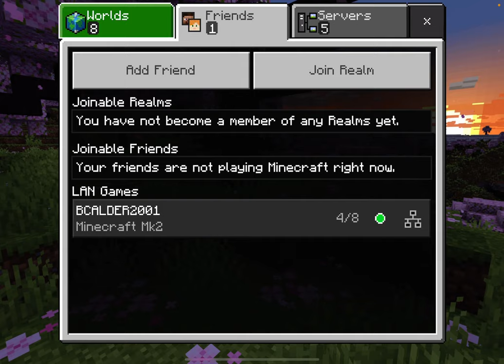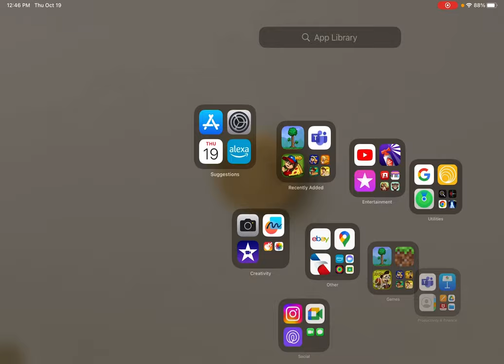Minecraft: Defeating mobs and the custom bell indicators from Willow bend’s glass elevators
You will hear me talking with my buddy Dennis about elevators. He also likes elevators. I wanted to show him this incandescent bell indicator that I built. This bell indicator is on two glass elevators at Willow bend. He really liked how I did that. I can be very creative especially when it comes to memes and Minecraft